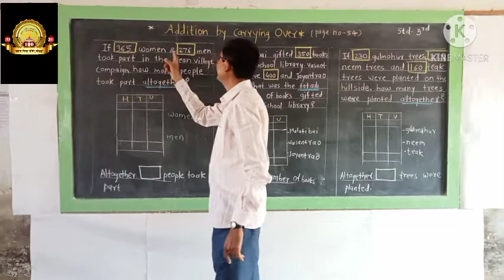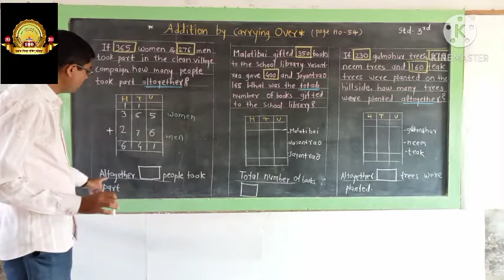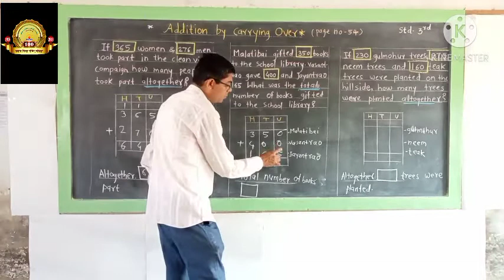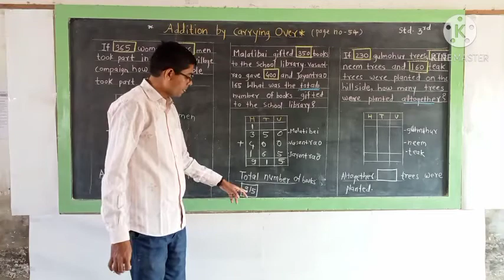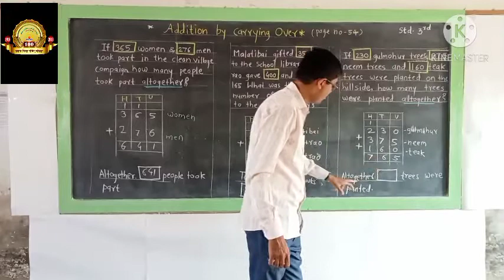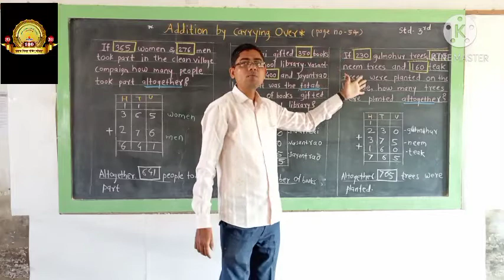Addition by carrying over | Word Problems - Page No.54 ( Std.3rd - Maths )